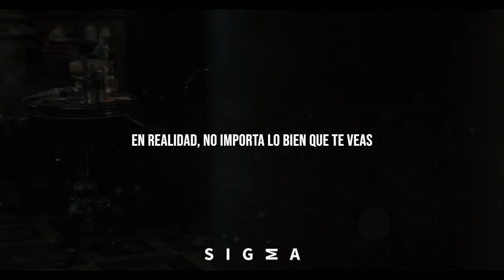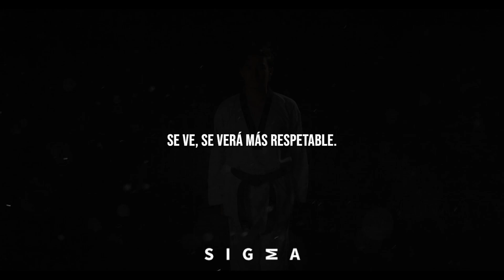¡Si eres feo, este video es para ti! APRENDE a Ser un Hombre Más Atractivo (3 tips infalibles)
¡Si eres feo, este video es para ti! 💥

Descubre cómo transformarte en un hombre atractivo con estos 3 consejos infalibles.

No importa cómo te veas ahora, puedes potenciar tu atractivo y confianza. 💪

¡Prepárate para el cambio y conquista el mundo con tu nueva actitud! 🤩